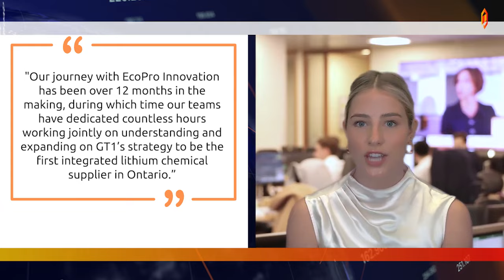Just the Facts: Green Technology Metals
An $8 million investment from world-leading South Korean EV battery metals producer EcoPro Innovation Co., Ltd has boosted Green Technology Metals Ltd as much as 48.45% to A$0.095 per share intraday.
Proactive’s Tylah Tully takes us through the details of the deal, which will involve staged asset-level investments in the Seymour and Root lithium mine developments and negotiation of joint venture agreements.
“We are looking forward to strengthening a long-term relationship with GT1 and being a part of the strategy to become a major North American lithium chemical supplier in Canada,” EcoPro Innovation CEO and president Yoon Tae (Anthony) Kim said.
Green Technology Metals managing director Cameron Henry said the deal was a validation of GT1’s company, team, assets and ability.
“EcoPro stands out as a top-tier strategic partner, bringing invaluable experience in owning and operating, not only successful lithium conversion facilities but also nickel pre-cursor and Cathode Active Material facilities globally,” Henry said.